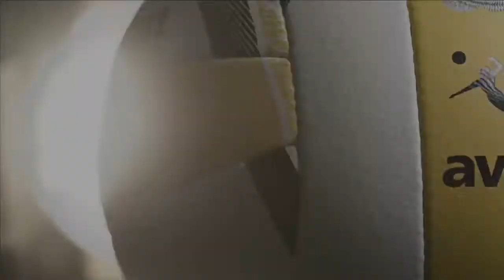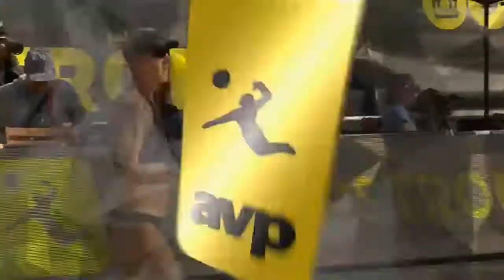AVP Huntington Beach Open 2017 Women's Final: Day/Hochevar vs Flint/Larsen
Relive the AVP Huntington Beach Open 2017 by watching the women's final- Day/Hochevar vs Flint/Larsen.